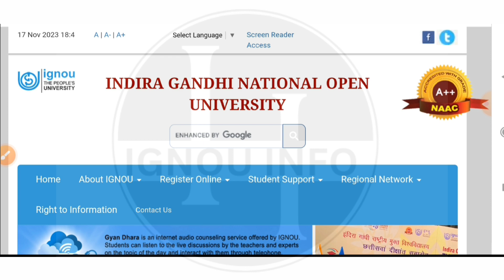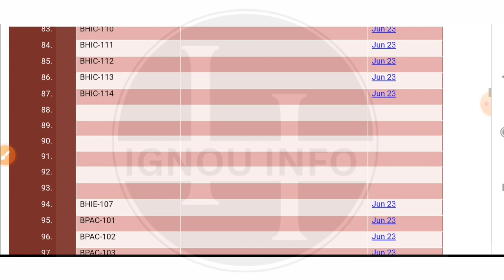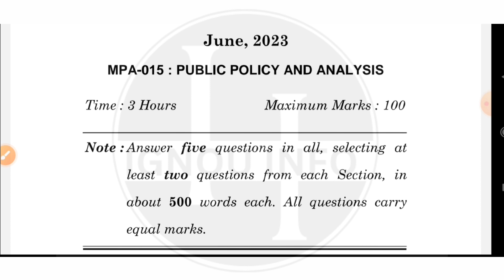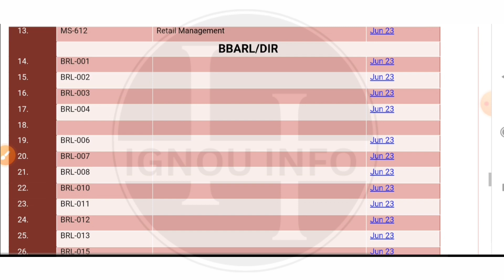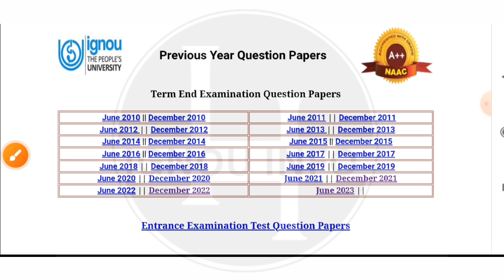IGNOU Ques Paper का Formate/ Pattern कैसा आता है ? IGNOU Term End Exam Prev year Ques paper Download